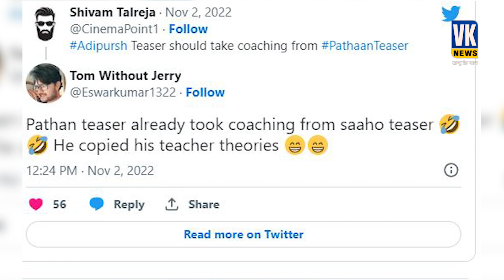Pathaan के Teaser को लोगों ने किया ट्रोल, बताया हॉलीवुड फिल्मों की कॉपी !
बॉलीवुड सुपरस्टार शाहरुख खान आज यानी 2 नवंबर को अपना 57वां जन्मदिन सेलिब्रेट कर रहे हैं। इस मौके पर उन्होंने अपने फैन्स को एक बड़ा तोहफा दिया। अपनी मोस्ट अवेटेड फिल्म 'पठान' का टीजर रिलीज किया है, जिसमें फिल्म की पूरी कहानी गागर में सागर की तरह दिखाई और समझ आ रही है। इसे देखने के बाद जहां कुछ लोगों ने किंग खान की तारीफ करनी बंद नहीं की। वहीं कुछ ने इस मूवी पर कॉपी-पेस्ट का लेबल लगा दिया। 1 मिनट 25 सेकेंड में दिखाए हरेक सीन की पोल खोलकर रख दी। जिससे साबित हो गया कि इस फिल्म में कुछ भी ओरिजिनल नहीं बल्की दूसरी बॉलीवुड-हॉलीवुड फिल्मों का कॉपी-पेस्ट है।